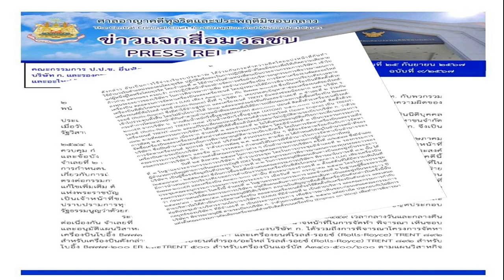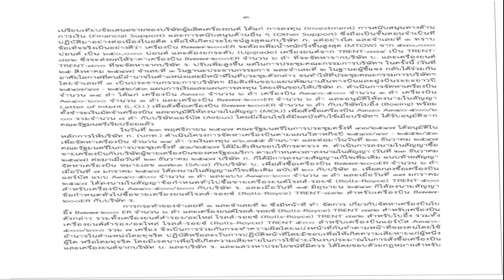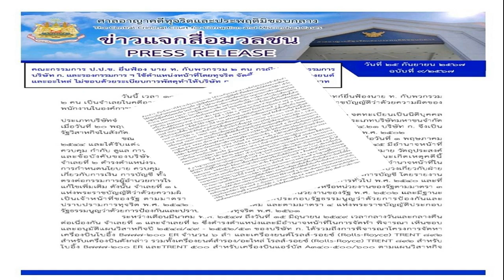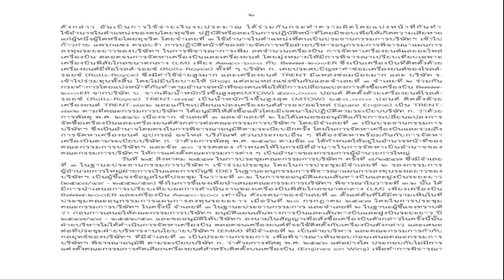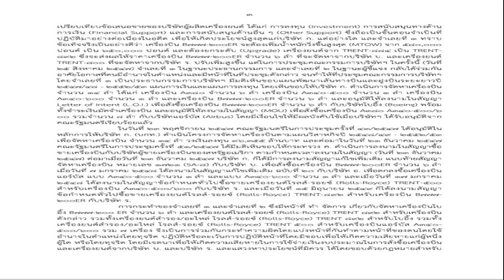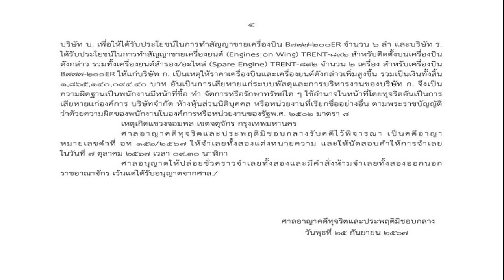ศาลอาญาคดีทุจริตฯ ประทับรับฟ้องคดีสินบนข้ามชาติ โรลส์ รอยซ์ การบินไทย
25 ก.ย. 2567
18:03 น.
ศาลอาญาคดีทุจริตฯ ประทับรับฟ้องคดีสินบนข้ามชาติ “โรลส์-รอยซ์” การบินไทย นัดสอบคำให้การจำเลย 7 ต.ค.นี้ สั่งห้ามออกนอกราชอาณาจักร

วันที่ 25 ก.ย. 2567 ที่ศาลอาญาคดีทุจริตและประพฤติมิชอบกลาง ถ.เลียบทางรถไฟ ศาลพิจารณาคดีอาญาหมายเลขดำที่ อท 152/2567 ที่มีคณะกรรมการป้องกันและปราบปรามการทุจริตแห่งชาติ (ป.ป.ช.) เป็นโจทก์ ยื่นฟ้องนายทนง พิทยะ อดีตประธานกรรมการบริษัท การบินไทย จำกัด (มหาชน) และที่ปรึกษาอนุกรรมการพิจารณาแผนการลงทุนระยะยาวของบริษัทฯ กับพวก เป็นจำเลยที่ 1-2 ในคดีความผิดเกี่ยวกับสินบนข้ามชาติ “โรลส์-รอยซ์” หลังจากถูกคณะกรรมการ ป.ป.ช.ชี้มูลความผิดไปก่อนหน้านี้ ตาม พ.ร.บ.ว่าด้วยความผิดของพนักงานในองค์การหรือหน่วยงานของรัฐ พ.ศ.2502 มาตรา 8

คดีนี้โจทก์ฟ้องว่า บริษัท ก. (การบินไทย) ก่อตั้งขึ้นเมื่อวันที่ 24 ส.ค. พ.ศ.2502 จดทะเบียนเป็นนิติบุคคลประเภทบริษัทจำกัด เมื่อวันที่ 29 มี.ค. 2503 3 ต่อมาจดทะเบียนเป็นนิติบุคคลประเภทบริษัทมหาชนจำกัด เมื่อวันที่ 20 พ.ค. 2537 ณ ปี พ.ศ. 2546 มีกระทรวง ก. ถือหุ้นร้อยละ 54.21 บริษัท ก. จึงเป็น รัฐวิสาหกิจในสังกัดกระทรวง ค. ตามมาตรา 4 แห่ง พ.ร.บ.วิธีการงบประมาณ พ.ศ.2502
ขณะเกิดเหตุคดีนี้ จำเลยที่ 1 ได้รับแต่งตั้งเป็นกรรมการบริษัท ก. เมื่อวันที่ 1 พ.ค. 2544 และได้รับแต่งตั้งเป็นประธานกรรมการบริษัท ก. เมื่อวันที่ 19 มิ.ย. 2545 มีอำนาจหน้าที่ ควบคุม กำกับ ดูแล การดำเนินกิจการของบริษัท ก. โดยต้องปฏิบัติหน้าที่ให้เป็นไปตามกฎหมาย วัตถุประสงค์ และข้อบังคับของบริษัทตลอดจนมติที่ประชุมผู้ถือหุ้น ตามข้อบังคับของบริษัท ก. ขณะเกิดเหตุคดีนี้

จำเลยที่ 2 ดำรงตำแหน่งรองกรรมการผู้อำนวยการใหญ่ฝ่ายการเงินและการบัญชี บริษัท ก. มีอำนาจหน้าที่ในการกำหนดนโยบาย ควบคุม ดูแล อำนวยการ รับผิดชอบในการบริหารงานและปฏิบัติการทั้งปวงเกี่ยวกับฝ่ายเกี่ยวกับการเงิน การบัญชี ทั้งด้านการพัฒนาการวางระบบงาน การบริหารความเสี่ยงการบัญชี โดยรายงานตรงต่อกรรมการผู้อำนวยการใหญ่ ตามระเบียบบริษัท ก. ว่าด้วยการบริหารกิจการทั่วไป พ.ศ. 2540 และที่แก้ไขเพิ่มเติม

ดังนั้น จำเลยที่ 1-2 จึงเป็นพนักงานในองค์การหรือหน่วยงานของรัฐตามมาตรา 3 แห่ง พ.ร.บ.ว่าด้วยความผิดของพนักงานในในองค์การ หรือหน่วยงานของรัฐ พ.ศ. 2502 และมีฐานะ เป็นเจ้าหน้าที่ของรัฐ ตามมาตรา 4 แห่ง พ.ร.บ.ประกอบรัฐธรรมนูญว่าด้วยการป้องกันและปราบปรามการทุจริต พ.ศ. 2542 และที่แก้ไขเพิ่มเติม และตามมาตรา 4 แห่ง พ.ร.บ.ประกอบรัฐธรรมนูญว่าด้วยการป้องกันและปราบปรามการทุจริต พ.ศ. 2561
ระหว่างเดือนมี.ค.47- 15 มิ.ย.49 เวลากลางวันและกลางคืน ต่อเนื่องกัน จำเลยที่ 1- 2 ซึ่งดำรงตำแหน่งและมีอำนาจหน้าทีในการจัดทำ พิจารณา เห็นชอบ และอนุมัติแผนวิสาหกิจปี 2548/49 – 2552/53 ของบริษัท ก. ได้รวมถึงการพิจารณาโครงการจัดหา เครื่องบินโบอิ้ง B777-200 ER จำนวน 6 ลำ และเครื่องยนต์โรลส์-รอยช์ (Rolls-Royce) TRENT 892 สำหรับเครื่องบินดังกล่าว รวมทั้งเครื่องยนต์สำรอง/อะไหล่ โรลส์-รอยซ์ (Rolls-Royce) TRENT 892 สำหรับ โบอิ้ง B777-200 ER และTRENT 500 สำหรับเครื่องบินแอร์บัส A340-500/600 ตามแผนวิสาหกิจดังกล่าว อันเป็นการใช้จ่ายเงินงบประมาณ ได้ร่วมกันกระทำความผิดโดยแบ่งหน้าที่กันทำ ใช้อำนาจในตำแหน่งของตนโดยทุจริต ปฏิบัติหรือละเว้นการปฏิบัติหน้าที่โดยมิชอบเพื่อให้เกิดความเสียหายแก่ผู้หนึ่งผู้ใดหรือโดยทุจริต

โดยจำเลยที่ 1 ใช้อำนาจในตำแหน่งที่ตนเป็นประธานกรรรมการบริษัทฯ เข้าไปก้าวก่าย แทรกแซง ครอบงำ การปฏิบัติหน้าที่ของฝ่ายจัดการหรือฝ่ายบริหารอนุกรรมการพิจารณาแผนการลงทุนระยะยาวของบริษัทฯ ในการพิจารณาการเพิ่ม ลดจำนวนเครื่องบิน การจัดหาเครื่องยนต์และอะไหล่เครื่องบิน ตลอดจนการจัดหาเครื่องบินและเครื่องยนต์

โดยมุ่งหมายให้มีการพิจารณาเปรียบเทียบเฉพาะเครื่องบินพิสัยไกลขนาดกลาง (LM) เพียง A340-600 กับ B777-200ER ซึ่งเป็นเครื่องบินที่ติดตั้งด้วยเครื่องยนต์ยี่ห้อโรลส์-รอยซ์ (Rolls-Royce) ทั้งที่ ๆ บริษัท ก. เคยประสบปัญหาค่าซ่อมเครื่องยนต์ของโรลส์-รอยซ์ (Rolls-Royce) ซึ่งมีค่าใช้จ่ายสูงมาก และเครื่องยนต์ TRENT มีแหล่งซ่อมน้อยมาก และ บริษัท ร. (โรลส์-รอยซ์) เข้าไปร่วมทุนทั้งสิ้น โดยไม่มีนโยบายให้ Shop แต่ละแหล่งแข่งขันกัน

และจำเลยที่ 1-2 ร่วมกันกระทำการโดยแบ่งหน้าที่กันทำตามอำนาจหน้าที่ของตนเพื่อให้มีการเปลี่ยนแปลงการสั่งซื้อเครื่องบิน B777-200ER จากบริษัท บ. จากเติมน้ำหนักวิ่งขึ้นสูงสุด (MTOW) 580,000 ปอนด์ ติดตั้งด้วยเครื่องยนต์โรลส์-รอยซ์ (Rolls-Royce) TRENT-884 เป็นน้ำหนักวิ่งขึ้นสูงสุด (MTOW) 650,000 ปอนด์ ติดตั้งด้วยเครื่องยนต์ TRENT-892 และแก้ไขเปลี่ยนแปลงเครื่องยนต์สำรอง/อะไหล่ (Spare Engine) เป็น TRENT-892 ตามที่คณะกรรมการบริษัทฯ ได้อนุมัติให้สั่งซื้อแล้วโดยมีเจตนาไม่ปฏิบัติตามระเบียบบริษัท ก. ว่าด้วยการพัสดุ พ.ศ. 2546
เนื่องจาก จำเลยที่ 1-2 ไม่ได้เสนอขออนุมัติแก้ไขการเปลี่ยนแปลงการจัดซื้อเครื่องบินและเครื่องยนต์ดังกล่าวต่อคณะกรรมการบริษัทฯ โดยมีจำเลยที่ 1 เป็นประธานกรรมการบริษัทฯ ซึ่งเป็นอำนาจโดยตรงในการพิจารณาอนุมัติตามระเบียบอีกครั้ง โดยในการจัดหาเครื่องบินและรวมถึงการจัดหาเครื่องยนต์ อุปกรณ์ อะไหล่ บริภัณฑ์ ส่วนประกอบอื่น ๆ ที่ต้องจัดหาพร้อมกันกับการจัดหาเครื่องบินตามระเบียบบริษัท ก. ว่าด้วยการพัสดุ พ.ศ. 2546 ตามข้อ 8 ได้กำหนดให้อยู่ในอำนาจหน้าที่ของคณะกรรมการบริษัทฯ และข้อ 10 วรรคสอง กำหนดให้ในกรณีที่อำนาจในการจัดหาเป็นอำนาจของคณะกรรมการบริษัทฯ ให้การแต่งตั้งคณะกรรมการต่าง ๆ เป็นอำนาจของกรรมการผู้อำนวยการใหญ่
วันที่ 25 ส.ค.47 ในการประชุมคณะกรรมการบริษัทฯ ครั้งที่ 8/2547 ซึ่งมีจำเลย